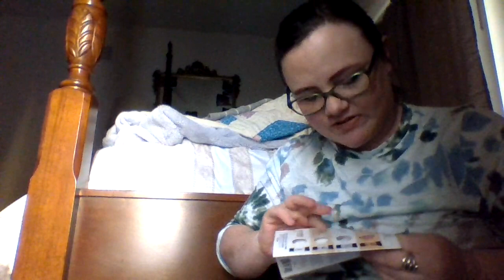Panning punk udate#1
in this video I go over the progress in my panning in punk project pan. This is a pantastic ladies collab. It was created by Alyshia. This is a year long project pan running from Jan 1st -Dec. 31st. updates are monthly . This a 4 product rolling project pan.